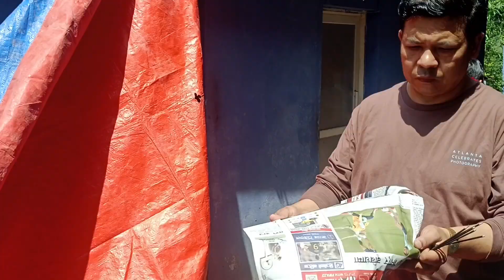Sithinakha dewalispecial withfamily happymoments ❤️🤗🤟😊